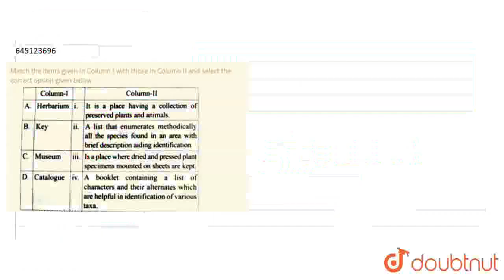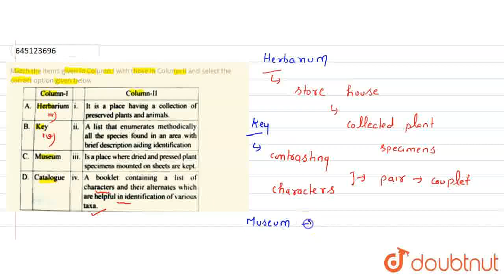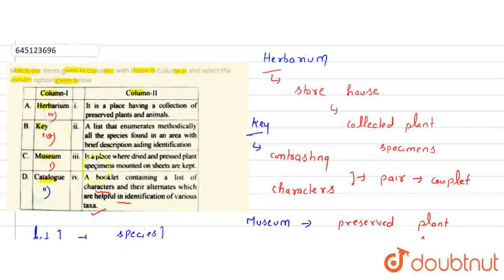Match the items given in Column I with those in Column II and select the correct option given be...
Match the items given in Column I with those in Column II and select the correct option given below
Class: 12
Subject: BIOLOGY
Chapter: THE LIVING WORLD
Board:NEET

👉 Have Any Query? Ask Us.